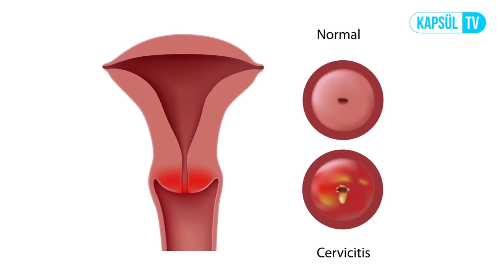Kolposkopi Sonrası Ne Gibi Şikayetler Olabilir?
Kolposkopi Sonrası Ne Gibi Şikayetler Olabilir? Op. Dr. Ramazan İlker Kayhan sizin için cevaplıyor.

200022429